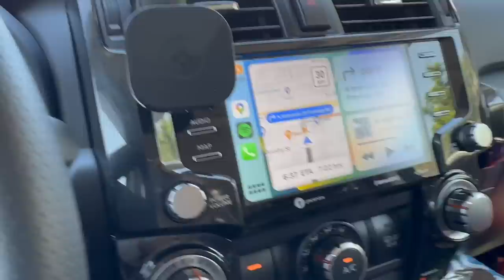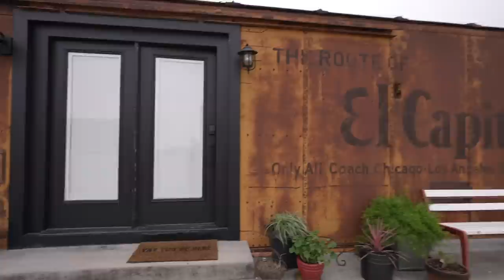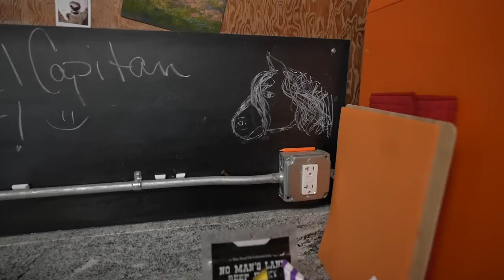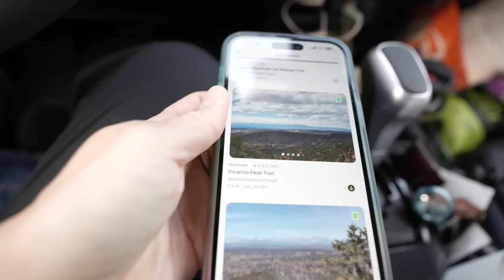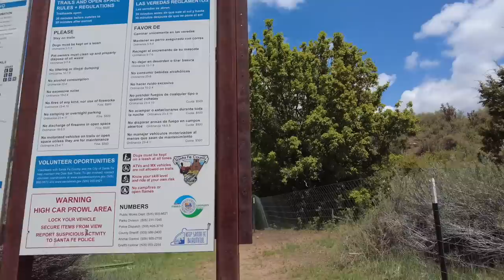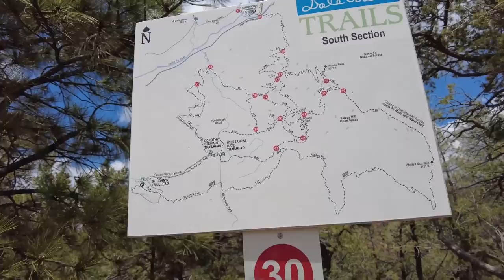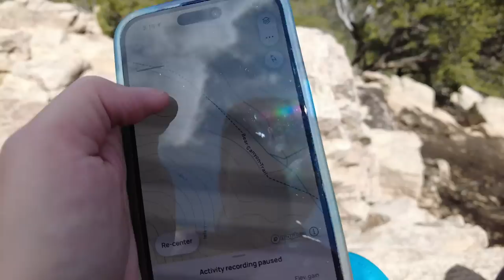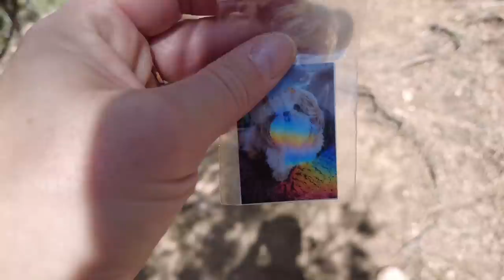West Texas | 2023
After a couple of months off the road, I returned to Texas to scoop my 4Runner, Blue, and continue the journey westward. I stayed at a fantastic unique airbnb in Canyon, hoping to hike at the nearby Palo Dura Canyon State Park. While my journey didn’t quite go as planned, I was able to pivot and ended up in Santa Fe early for a beautiful hike in the mountains. Check back next week for more of my Santa Fe adventure.

May 2023

Hydro Flask 24 Oz. Water Bottle

I train with Peloton. Follow me at withwonder or wondercrew on Peloton so we can share all the high five's!

Camera Gear:
Sony A 7S III Mirrorless Camera
Tamron 17-28mm f/2.8 Di III RXD Lens for Sony E
DJI Pocket 2

To the Nines by American Legion